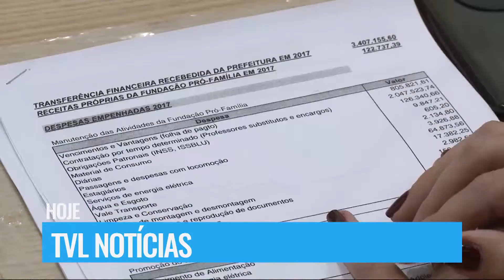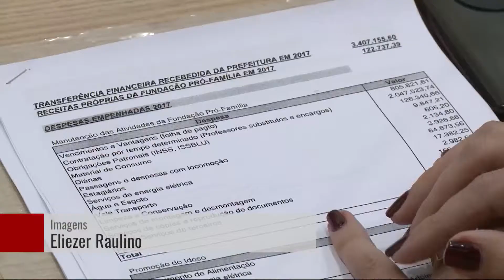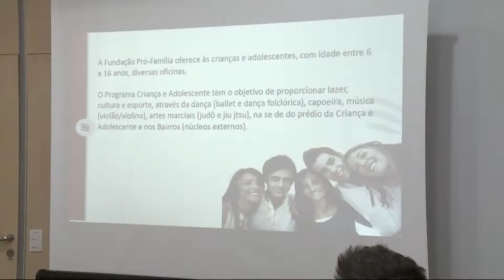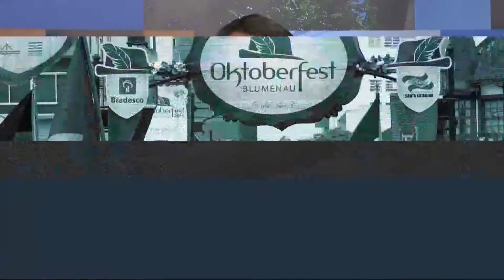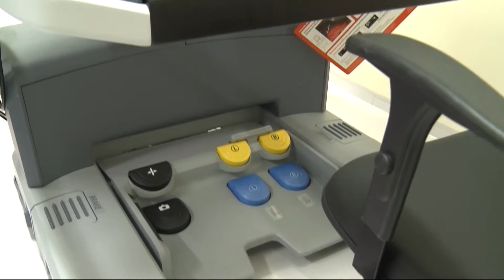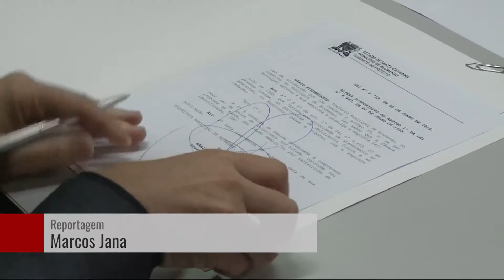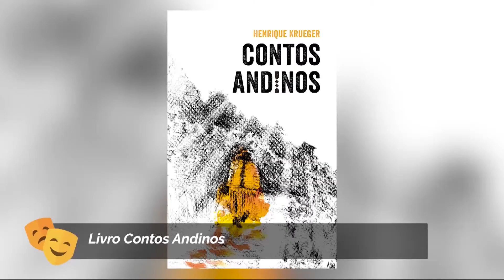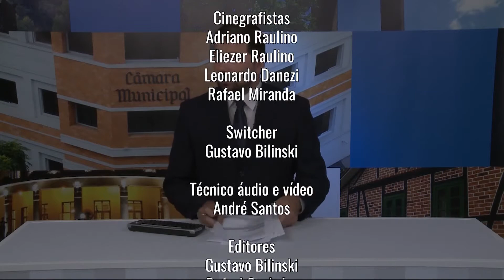TVL Notícias - 13/06/2019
Lei em Blumenau garante através de  carteirinha atendimento preferencial para autistas e ostomizados. Primeiro robô cirurgião de Santa Catarina vai começar a operar neste mês no Hospital Santa Isabel. Pró-família apresenta balanço das atividades  a comissão de finanças da câmara.